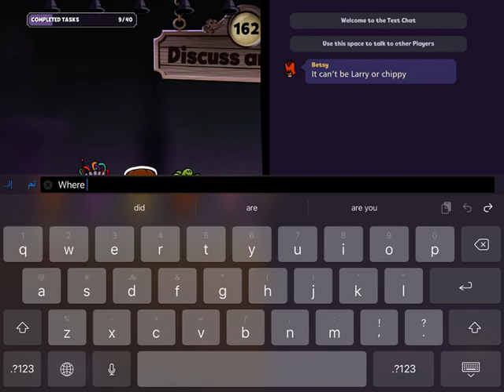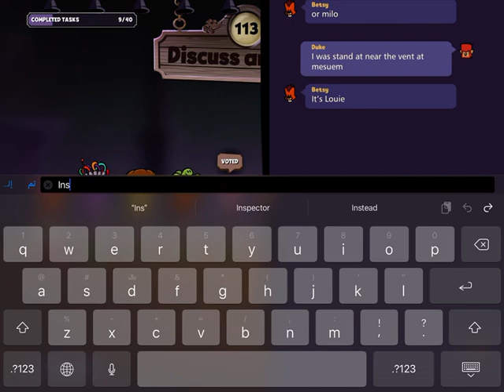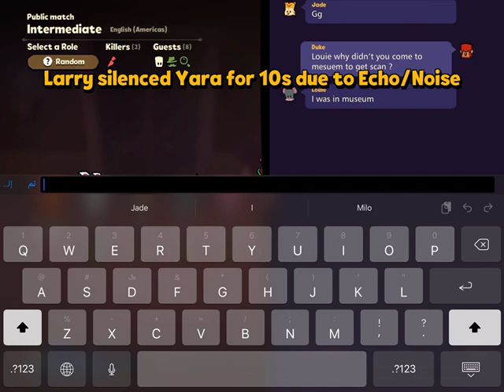Suspects mystery mansion gameplay Duke Part 2